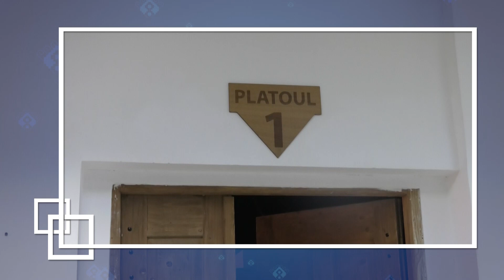Promo Rămășag pe folclor din 3 septembrie